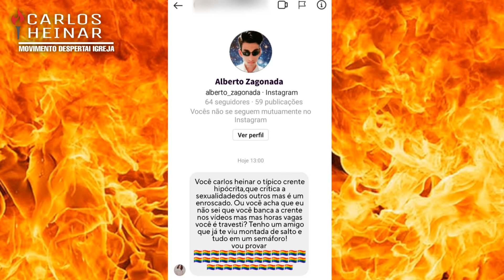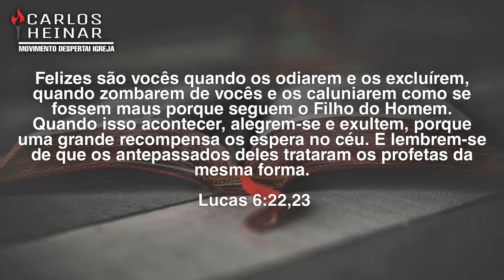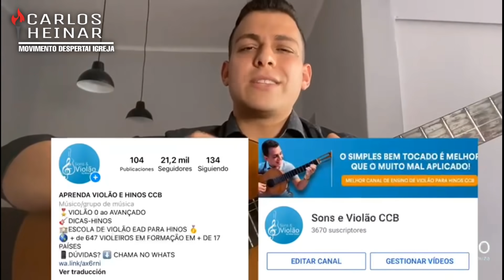ME ACUSARAM DE SER O QUE NÃO SOU! PROCESSO OU NÃO?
Me chamaram de crente travesti por causa da minha defesa a palavra de Deus!

Colabore com o canal com qualquer valor! chave pix: (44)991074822

Por : Professor Abner Sousa

Se você tem o desejo de aprender ou evoluir no violão de forma fácil rápida e eficaz, aprendendo em dias, através de treinamentos completos :

Segue os endereços para entrar em contato e ter mais informações !

WhatsApp ⬇️ (Somente clicar )